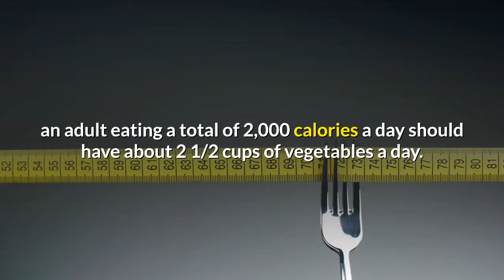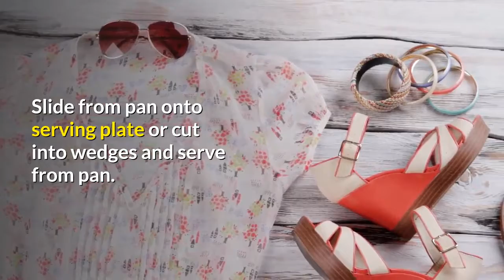how to make eggs fried rice easy recipe for summer meal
How to make eggs fried rice easy recipe for summer meal.Among the recommendations in the most recent Dietary Guidelines for Americans is the advice to eat more vegetables.

Though the amount varies from person to person, an adult eating a total of 2,000 calories a day should have about 2 1/2 cups of vegetables a day. Children can eat proportionately fewer cups, but they also need to have a good assortment of veggies daily. The Guidelines recommend a mix of dark-green, orange and starchy vegetables, plus legumes (such as cooked dry beans) and other vegetables.

As you harvest summer’s bounty from your garden or the supermarket, keep eggs in mind. Versatile eggs can help you increase your family’s vegetable intake. The complete protein that eggs provide can turn the incomplete protein of vegetables into a main dish. In turn, veggies supply carbohydrates and fiber to make a well-balanced meal. Vegetables, in fact, make good flavoring foods for a number of quick-to-fix egg dishes.

Fried rice is one easy-to-make example. To cook it, simply stir-fry cooked rice with veggies, pour on eggs mixed with a touch of soy sauce and scramble. You can also turn vegetable soup into a hearty entree by poaching eggs in it. It’s quick and easy, too, to cook a frittata, an unfolded, family-sized omelet that makes a handy skillet supper. Just pour seasoned eggs over cooked veggies and let the mixture cook without stirring.

When you introduce new veggies, let the kids help. Children are more likely to try new foods when they’re involved in the cooking process. For the Wagon-Wheel Frittata, young helpers can beat the egg mixture, prod the broccoli florets into place with a fork, arrange the tomato slices and sprinkle on the cheese. Older children and teens often prefer more strongly flavored foods, so let them choose a frittata topping from among several choices, perhaps a spicy pizza sauce, salsa or hot pepper sauce. Whatever they choose, you can rest easy knowing they’re eating their veggies.

Wagon-Wheel Frittata

6 servings

2 1/2 cups (about 6 oz.) fresh

broccoli florets

1/2 cup (about 1.5 oz) sliced

fresh mushrooms

1/3 cup water

1 tablespoon cooking oil

or butter

6 eggs

1/3 cup skim or low-fat milk

1 1/2 teaspoons Italian

seasoning, crushed

4 very thin tomato slices

1/4 cup grated or shredded

Parmesan cheese

In 10-inch omelet pan or skillet over medium heat, cook broccoli, mushrooms and water, covered, until broccoli is tender, about 3 to 5 minutes. Drain. Remove pan from heat. Add oil. Arrange broccoli florets evenly around pan. Set mushroom slices between broccoli florets.

In medium bowl, beat together eggs, milk and seasoning until blended. Pour into pan over broccoli and mushrooms. Cover. Cook over medium-low heat until eggs are almost set, about 10 to 12 minutes. Remove from heat. Place 1 tomato slice in center. Cut remaining tomato slices in half. Arrange over top to resemble wagon-wheel spokes. Sprinkle cheese evenly over top. Cover and let stand until eggs are completely set, about 5 minutes. Slide from pan onto serving plate or cut into wedges and serve from pan.

Nutritional information per serving of 1/4 recipe using cooking oil and skim milk: 189 calories, 13 gm total fat, 322 mg cholesterol, 233 mg sodium, 203 mg potassium, 5 gm carbohydrate, 14 gm protein and 10% or more of the RDI for vitamins A and C, riboflavin, calcium, phosphorus, iron.